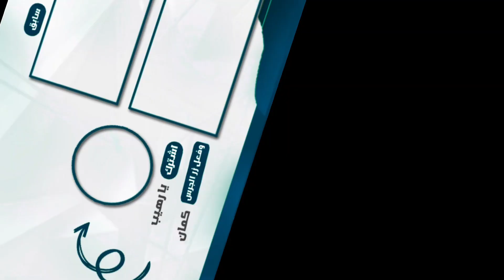تحميل لعبة بروجكت بلاى تايم على الموبايل |project playtime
تحميل لعبة بروجكت بلاى تايم على الموبيل |project playtime

رابط اللعبة 🔻

طريقة تحميل لعبة مشروع بلاي تايم للاندرويد و ios سارع - كلام مهم🔥😮 | project play time mobile
واخيرا تحميل لعبة مشروع بلاي تايم للموبايل 🔥 projact playtime mobile

طريقة تنزيل بروجكت بلاى تايم وموعد نزلها على الموبايل project playtim mobile

بروجكت بلاى تايم للموبايل حقيقة ولا Project Playtime Mobile 0.0.1

بروجكت بلاى تايم 4 اصدارات جديدة للموبايل Project Playtime 4 New releases Mobile

لعبت بروجكت بلاي تايم النسخة العربية - ( Project Playtime ( Arabic version

بروجكت بلاي تايم بقى فيها كمبرة اكتر من ببجى 😂 بقت استغماية Project Playtime
بروجكت بلاى تايم بس من الدارك ويب الموبايل project playtime

تحميل لعبه project play time للجوال🔥🔥|Project play time DATE in mobile

طريقة تحميل لعبة بروجكت بلاي تايم للاندرويد و ios سارع - كلام مهم🔥😮 | project play time mobile

صـــلــي عـــلــى الـــنــــبـــي❤
إلارسول الله
لاتجعل الألعاب تلهيك عن صلاتك